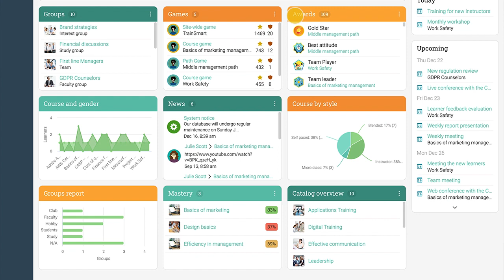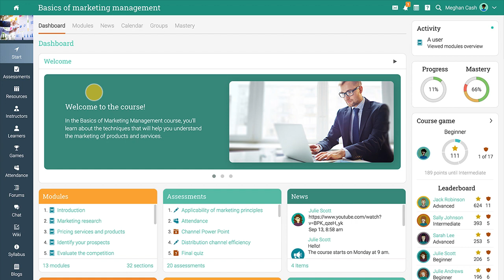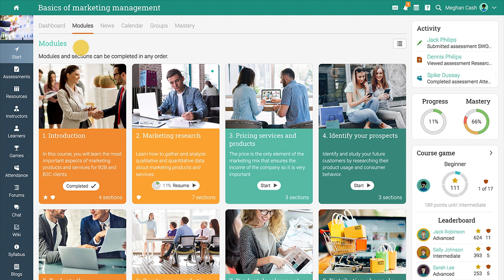MATRIX LMS - Learner Overview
MATRIX LMS by CYPHER LEARNING is an intelligent learning platform that makes it easy to create and manage all training activities, whether it’s training your staff and partners, building and selling online courses, or tracking employee performance.